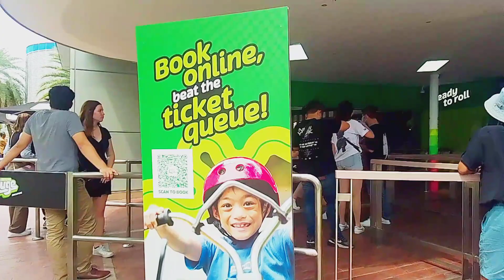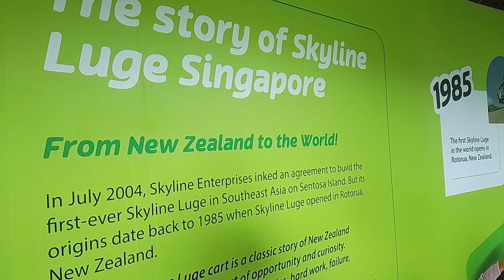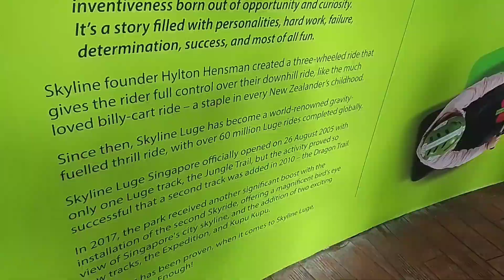skyline luge/sentosa singapore